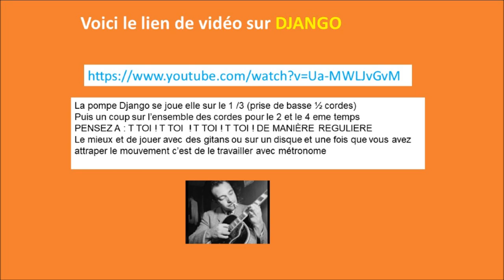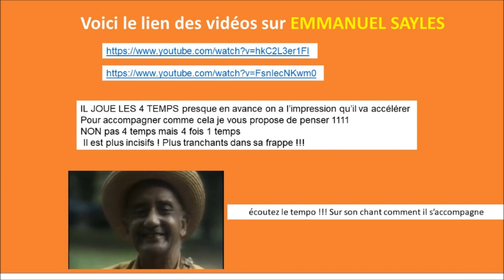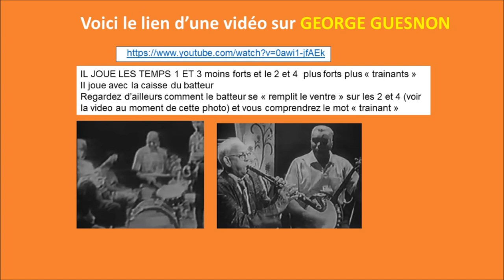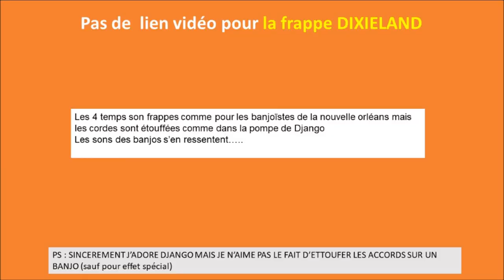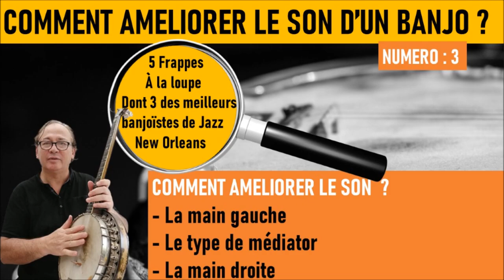COMMENT AMELIORER LE SON D'UN BANJO N°3 - FRAPPES A LA LOUPE DONT CELLES DES 3 MEILLEURS BANJOISTES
COMMENT AMELIORER LE SON D'UN BANJO N°3 -  FRAPPES A LA LOUPE DONT CELLES DES 3 MEILLEURS BANJOISTES : les 5 frappes à la loupe dont celles des 3 meilleurs banjoïstes de Jazz de la nouvelle Orleans  sont passées à la loupe dans ce numéro pour vous aider à trouver votre propre manière  d'accompagner.

Je vous propose et conseille d’aller voir ces vidéos sur ces 3 banjoïstes :

LA RUBRIQUE : COMMENT AMÉLIORER LE SON DE SON BANJO ? Vous propose 4 types de réflexions et d'actions : 1 - Travailler sur la qualités des matériaux sur les parties interchangeables (les cordes/ le chevalet/la peau: les médiators. 2 travailler sur le réglage proprement dit (tension de peau/ protection/positionnement du manche du tendeur/ hauteur des cordes. ) 3 - L'importance de la main gauche mais aussi de la main droite pour le son 4 - Contenir compte du contexte du lieu ou vous jouez.
En sachant que chacun cherche son son, et que chacun à une notion à lui de ce que doit être le bon son .Alors bonne découvert et soyez patient UN BON SON C'EST COMME UN BON REPAS , LE PREMIER INGRÉDIENT INDISPENSABLE C'EST VOTRE ATTENTION !

N°1 LES MINIS-CONCERTS « Esprit Gospel » : Des concerts au banjo solo sur un morceau choisi pour le jouer dans cet esprit N°2 BANJO TENOR LEÇON POUR DEBUTANT : seule rubrique qui soit une leçon dans le sens ou il y a une idée de progression et donc d’ordre de choses à apprendre N°3 COMMENT JOUER AU BANJO : Une façon d’exposer une mélodie en accord N°4 ACCORDS DE PASSAGE : Echange sur l’harmonie pour la rendre facile à utiliser N°5 UNE MINUTE POUR APPRENDRE : Une suite d’accords enrichis sur des séquences harmoniques classiques sans explication. N°6 COMMENT AMELIORER LE SON DE SON BANJO : tous les trucs et réglages possibles à faire vous-même pour avoir un joli son N°7 LE TREMOLO Maitrisez en 1 heure
Et il y en aura d'autres. Bienvenue dans la communauté des Zazous ! ______________________________________________________________________
MON CONTACT SUR FACEBOOK 00:00 ________________________________________________________________________________